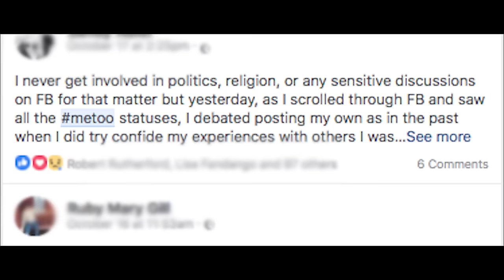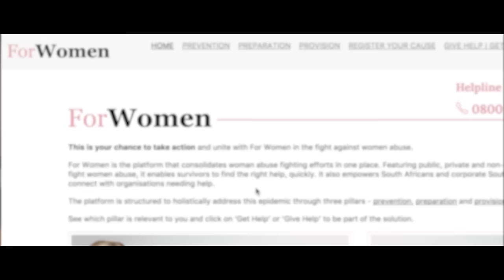For Women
This is your chance to take action and unite with For Women in the fight against women abuse.

For Women by 1st for Women is the platform that consolidates woman abuse fighting efforts in one place. Featuring public, private and non-profit organisations, who have vowed to fight women abuse, it enables survivors to find the right help, quickly.  It also empowers South Africans and corporate South Africa to take a stand and easily connect with organisations needing help. to get help, give help or register your organisation.